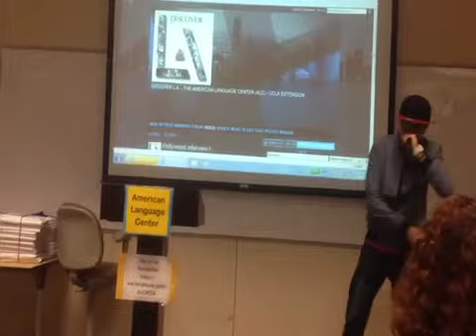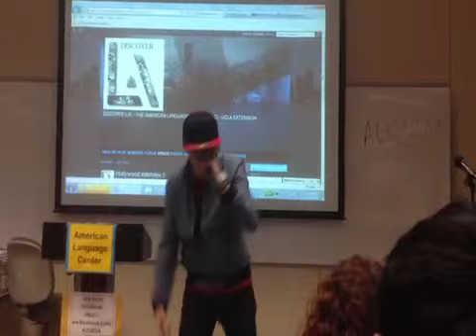Boya Chen Raps at ECp Graduation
AKA Claude Chinsta!!!